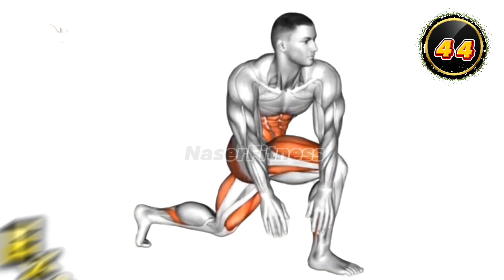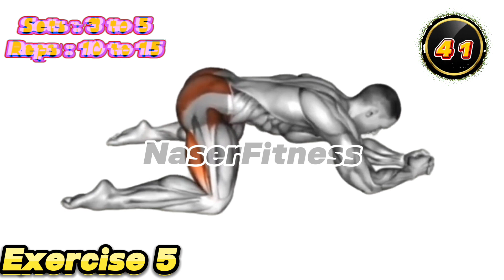Boost Your Endurance: Mastering the Best Kegel Exercises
This YouTube content focuses on enhancing endurance through effective Kegel exercises. It aims to guide viewers in mastering these exercises for long-lasting benefits in pelvic health.

 Kegel exercises, pelvic floor, endurance building, fitness tips, pelvic health benefits, exercise routine, strengthen core, wellness journey

00:14 Exercise 1
01:15 Exercise 2
02:17 Exercise 3
03:17 Exercise 4
04:17 Exercise 5

In nutrition , exclude : alcohol , tobacco , coffee , sugar , salt , oily , fried , fast food and semi - finished products . Eat more fruits , vegetables , greens , berries , cereals , nuts , fish , meat and water . To build muscle , use extra weight , such as a backpack .
Program four days a week

   Saturday / forearm and wrist + Biceps + chest

   Sunday / belly + loin fillet + armpit

   Tuesday / back of arm + shoulder

   Wednesday / abs + calves + leg muscles
In this channel, we will teach you sports movements at home to achieve bodybuilding fitness at home.